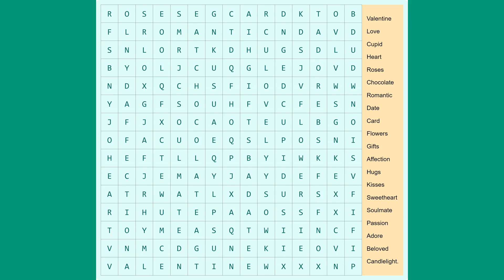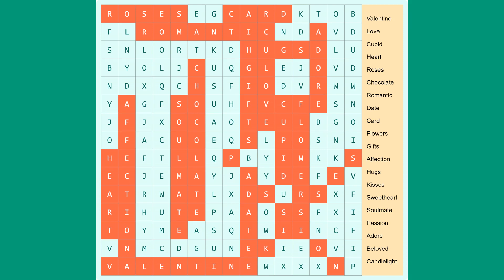Valentine's Day Word Search Puzzle: Find Love-Related Terms and Celebrate Romance!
Word Search Puzzle: Valentine's Day Edition | Find the Words of Love! Challenge your mind with this exciting word search game featuring Valentine, Love, Cupid, Heart, Roses, Chocolate, Romantic, Date, Card, Flowers, Gifts, Affection, Hugs, Kisses, Sweetheart, Soulmate, Passion, Adore, Beloved, and Candlelight. In this fun and engaging activity, test your skills as you search for these romantic words hidden in a grid. Remember, the words can go in any direction - S, SE, NE, and E. Can you find them all? Play now and share the love by challenging your friends and family to beat your score! Happy Valentine's Day!

👉 Answers:

1. The word "ADORE" can be found starting at the 13th column and the 2nd row going downwards.
2. "AFFECTION" starts from the 2nd column and the 6th row, also going downwards.
3. "CARD" can be found starting at the 8th column and the 1st row, going towards the right.
4. "CHOCOLATE" starts from the 6th column and the 4th row, going downwards.
5. "CUPID" is located starting at the 11th column and the 6th row, going downwards.
6. "DATE" can be found starting at the 9th column and the 11th row, going downwards.
7. "FLOWERS" starts from the 12th column and the 6th row, going downwards.
8. "GIFTS" can be found starting at the 9th column and the 4th row, going downwards.
9. "HEART" starts from the 1st column and the 9th row, going downwards.
10. "HUGS" is located starting at the 9th column and the 3rd row, going towards the right.
11. "KISSES" can be found starting at the 10th column and the 14th row, going diagonally upwards to the right.
12. "LOVE" starts from the 10th column and the 4th row, going downwards.
13. "PASSION" can be found starting at the 8th column and the 9th row, going diagonally downwards to the right.
14. "ROMANTIC" starts from the 3rd column and the 2nd row, going towards the right.
15. "ROSES" can be found starting at the 1st column and the 1st row, going towards the right.
16. "SOULMATE" starts from the 5th column and the 6th row, going downwards.
17. "VALENTINE" can be found starting at the 1st column and the 15th row, going towards the right.